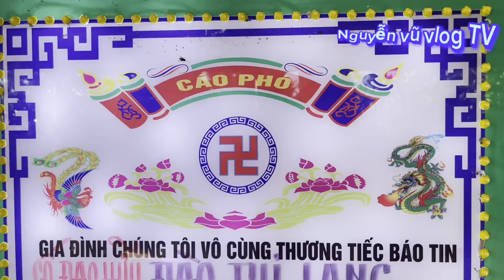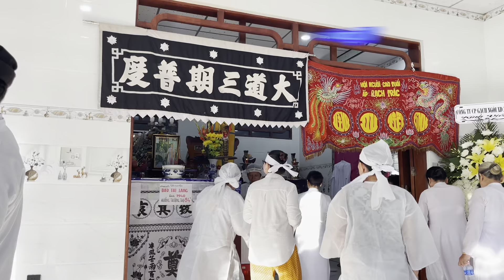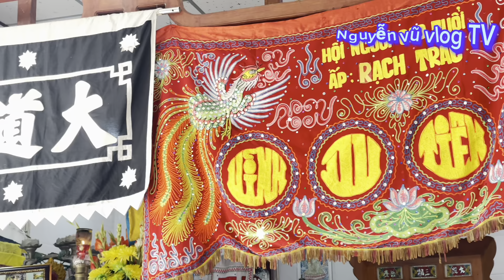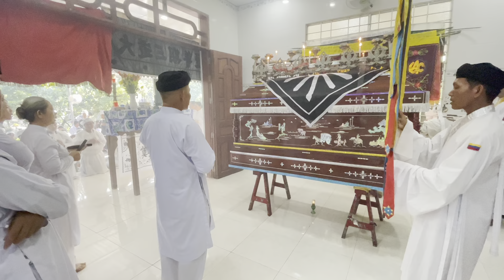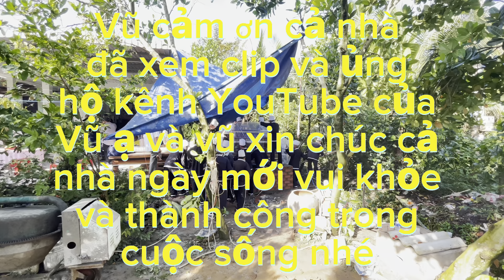Lễ tang có đạo hữu ĐÀO THỊ LANG 84T…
Nguyễn vũ vlog TV